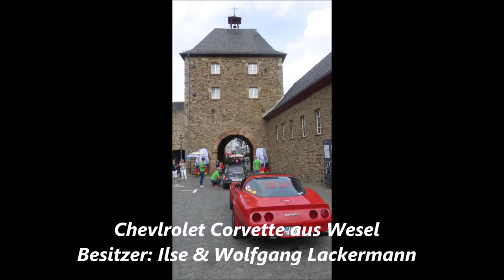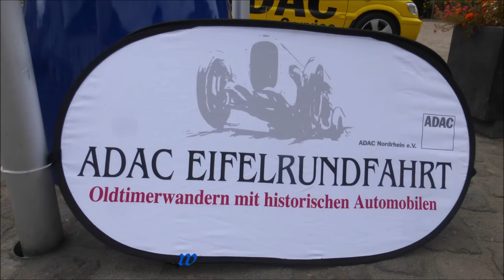1448 * Der Sportler * Reisen * Bad Münstereifel * ADAC Eifelrundfahrt 24.08.2018